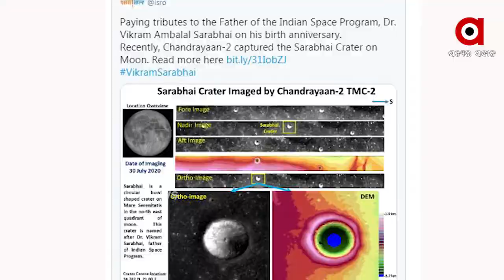୭ ବର୍ଷ କାର୍ଯ୍ୟକ୍ଷମ ରହିବ ଚନ୍ଦ୍ରଯାନ-୨ର ଅର୍ବିଟର୍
ଭାରତର ଦ୍ୱିତୀୟ ଲୁନାର ମିଶନ ଚନ୍ଦ୍ରଯାନ-୨ର ଉତ୍‌କ୍ଷେପଣ ବେଳେ ଇସ୍ରୋ ଲକ୍ଷ ରଖିଥିଲା ଏହାର ଅର୍ବିଟର ମାତ୍ର ୧ ବର୍ଷ ପାଇଁ କାର୍ଯ୍ୟକ୍ଷମ ରହିପାରିବ । କାରଣ ଗୋଟିଏ ବର୍ଷ କାର୍ଯ୍ୟ କରିପାରିବା ଭଳି ନିର୍ମାଣ କରା ଯାଇଥିଲା ଚନ୍ଦ୍ରଯାନର ଅର୍ବିଟର୍ । ମାତ୍ର ଏବେ ଜଣାପଡ଼ିଛି ଏହା ୧ ବର୍ଷ ନୁହେଁ ବରଂ ୭ ବର୍ଷ ପର୍ଯ୍ୟନ୍ତ କାର୍ଯ୍ୟକ୍ଷମ ରହି ଗବେଷଣାରେ ସହଯୋଗ କରିବା ସହିତ ବିଭିନ୍ନ ଦରକାରୀ ତଥ୍ୟ ଇସ୍ରୋକୁ ପଠାଇ ପାରିବ । ନିକଟରେ ଏ ବିଷୟରେ ସଂସଦରେ ସୂଚନା ଦେଇଛନ୍ତି ବିଜ୍ଞାନ ଓ କାରିଗରୀ ବିଭାଗର ରାଷ୍ଟ୍ରମନ୍ତ୍ରୀ ଜିତେନ୍ଦ୍ର ପ୍ରସାଦ...